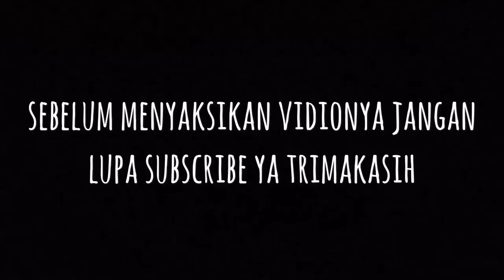FILTER EXTERNAL KOLAM KOI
Bagi teman teman yang kolamnya tidak ada filternya
Inilah solusinya
Yaitu memakai Tabung filter external.

Isi chamber biobol dan bekas jaring nelayan

Semoga vidio saya bermanfaat
Salam koi untuk persahabatan